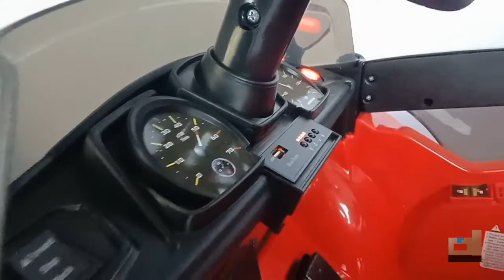MOBIL AKI PROTEGE M-7688 MERAH HITAM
cara cek harga & stok:
(1) klik Link

alternatif...

alternatif lainnya...

undangan untuk mengikuti
ANEKADOO

di instagram

'harga App berlaku untuk dikirim'